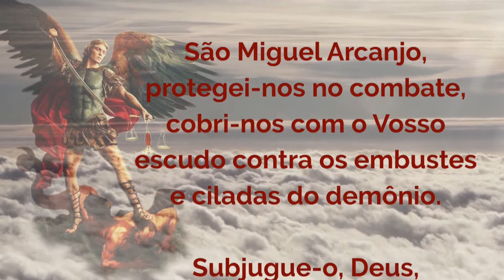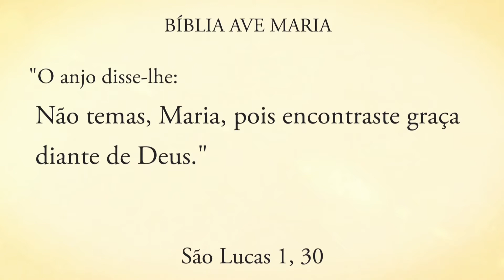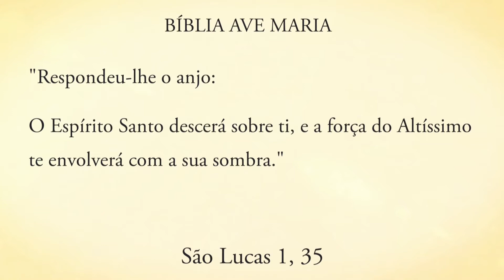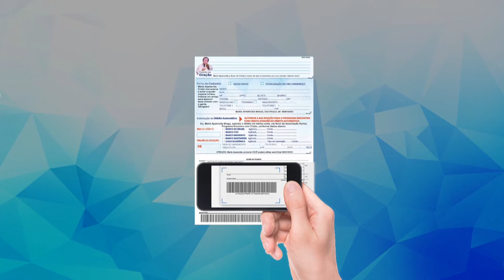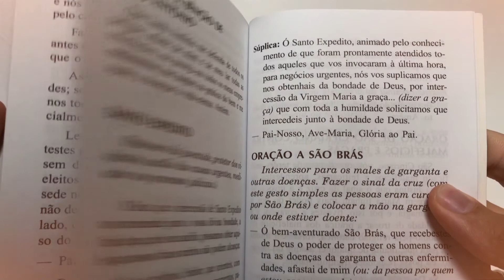Programa Encontro com Cristo: Deus te dá forças para enfrentar seus medos